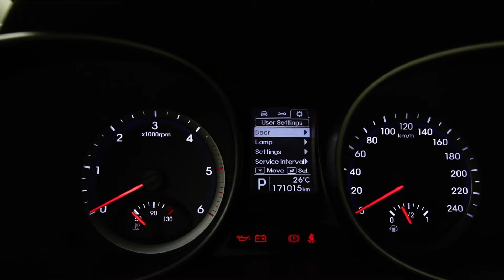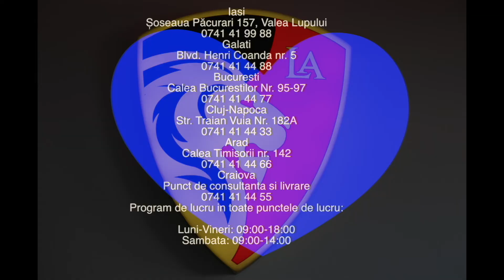HYUNDAI SANTA FE 2015 OFERTA 3995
Vin: KMHSU81XDFU383202
Marca: HYUNDAI
Model: SANTA FE
Rulaj: 171003 Km
 Provenienta: Germania
Culoare: GRI
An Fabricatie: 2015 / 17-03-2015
Cilindree: 2199 cm3
Putere: 145 KW (197)cp
Masa neta Proprie: 2043 kg
Caroserie: SUV
Transmisie: Automata
Combustibil: Motorina
Tractiune: 4x4
Euro: Euro 5